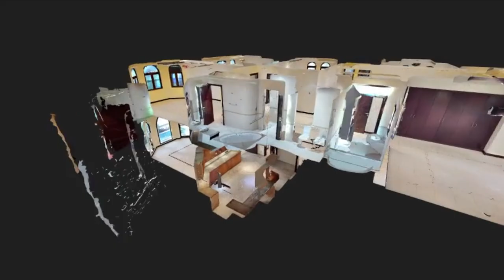RealEyez 360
Dubai Real Estate photography | videography | 360 Virtual Tour | Drone